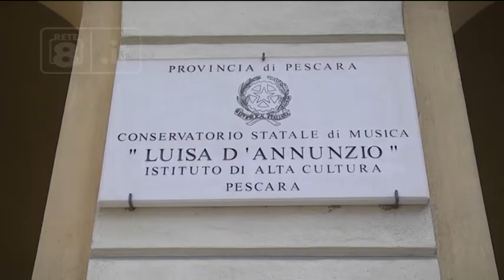Pescara – I protagonisti del Premio nazionale delle Arti